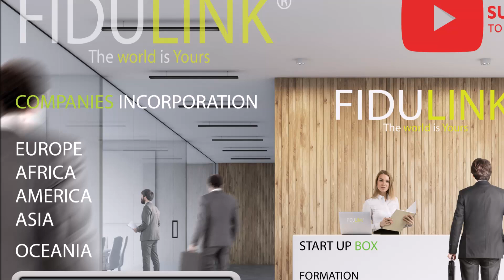Germany Company Registration Online with Company Bank Account Germany Online I Fidulink Germany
FIDULINK is the Leader of Incorporation Companies IN GERMANY AT BERLIN.

is Consulting Firm in 90 Countries

START UP BOX IN GERMANY AT BERLIN :

Incorporation Companies IN GERMANY AT BERLIN
Mail Box services IN GERMANY AT BERLIN
Virtual Office services IN GERMANY AT BERLIN
Corporate Bank Introduction IN GERMANY AT BERLIN

FORMATION COMPANY IN GERMANY AT BERLIN
COMPANY REGISTRATION IN GERMANY AT BERLIN
INCORPORATION COMPANY IN GERMANY AT BERLIN

You Welcome , The team FIDULINK.com